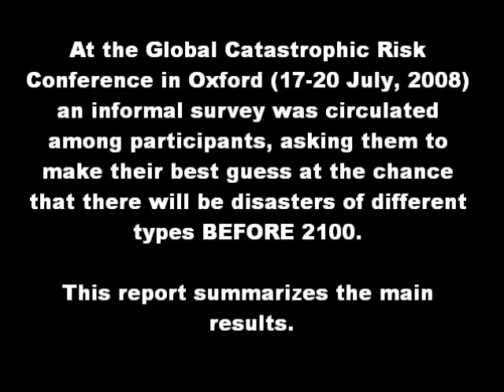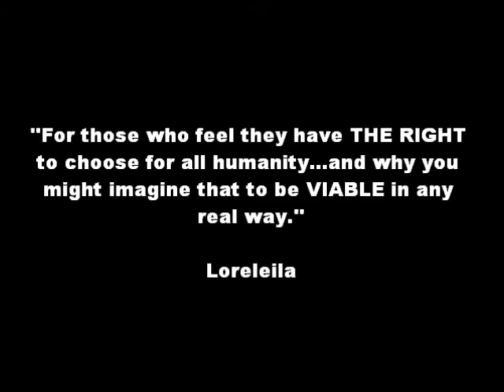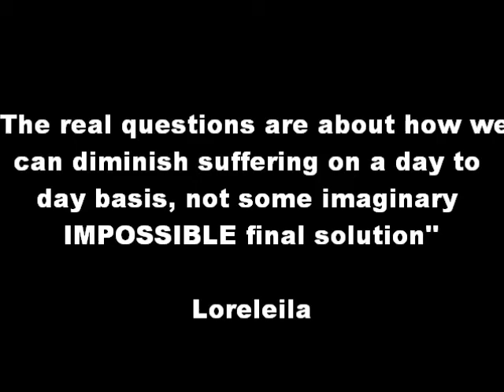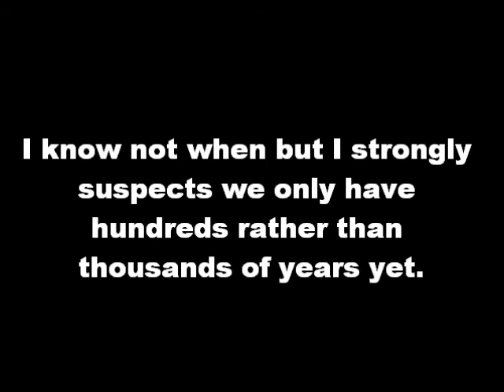19% risk of Human Extinction by 2100AD (too high IMHO).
Give it 200, 300, 400, 500 years and keep your fingers crossed.